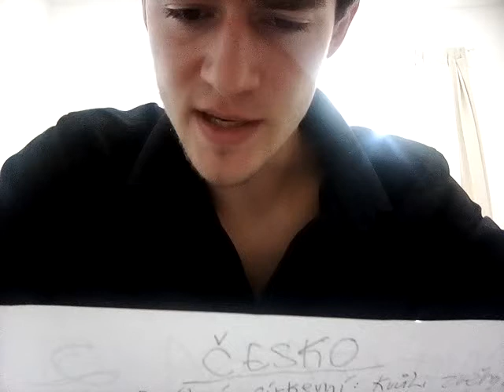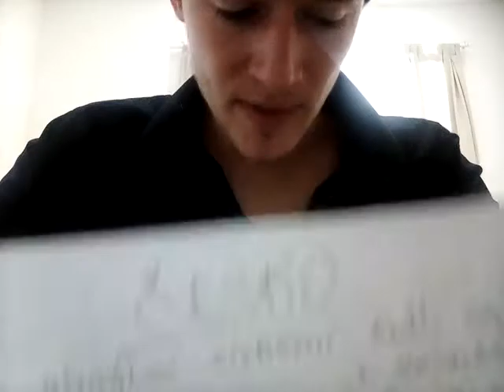DEH 02. Matuřitní Otázka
Tady začal busking..